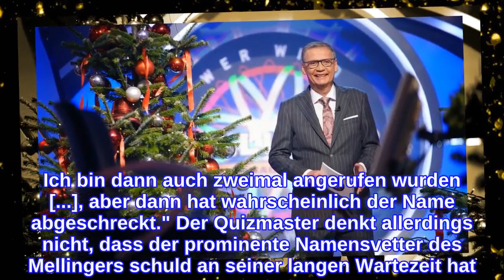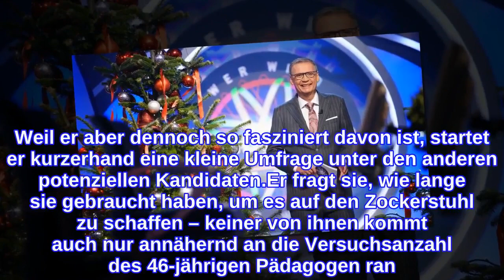Nach 21 Jahren: Zocker kommt auf "Wer wird Millionär?"-Stuhl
Dass er es endlich zu Wer wird Millionär? schafft, grenzt fast an ein Wunder. Thomas Müller – nicht zu verwechseln mit dem deutschen Profifußballer – hat es im Weihnachtsspecial von "Wer wird Millionär?" auf den Stuhl geschafft. Doch der Sport-und-Latein-Lehrer verblüffte Moderator Günther Jauch (65) nicht nur mit seinem Wissen, sondern vor allem mit seiner Durchhaltekraft: Der Kandidat bewarb sich nämlich 21 Jahre lang für die Quizshow!Dieses Geständnis macht Jauch richtig fassungslos, weshalb er nochmals nachhakt: "Und es hat nie hingehauen?" Nein – zumindest bis jetzt. Thomas hat auch eine Vermutung, warum es so lange nicht klappt: "Seit Anfang 2000 habe ich es versucht. Ich bin dann auch zweimal angerufen wurden [...], aber dann hat wahrscheinlich der Name abgeschreckt." Der Quizmaster denkt allerdings nicht, dass der prominente Namensvetter des Mellingers schuld an seiner langen Wartezeit hat. Weil er aber dennoch so fasziniert davon ist, startet er kurzerhand eine kleine Umfrage unter den anderen potenziellen Kandidaten.Er fragt sie, wie lange sie gebraucht haben, um es auf den Zockerstuhl zu schaffen – keiner von ihnen kommt auch nur annähernd an die Versuchsanzahl des 46-jährigen Pädagogen ran. Bei den meisten klappt es sogar direkt beim ersten Mal. Ein ziemlich geknickter Thomas fragt daraufhin Jauch: "Was habe ich da falsch gemacht, Herr Jauch? Dabei habe ich mir das immer gewünscht, dass ich mal hier gegenüber von Ihnen sitzen darf." Dieser Traum geht jetzt nach langen 21 Jahren auch endlich in Erfüllung.Tipps für Promiflash?
INFORMATION
• Source: promiflash